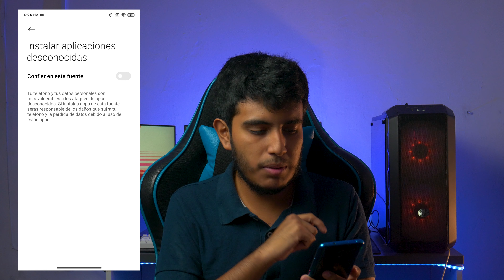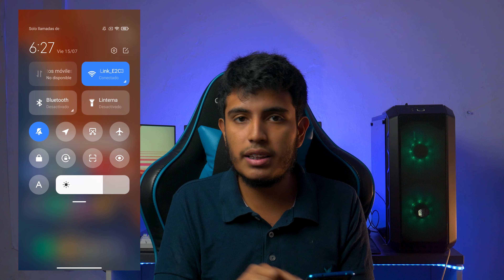►Como Descargar e Instalar✅ TODOS los SuperWallpapers de MIUI 13 en CUALQUIER Telefono XIAOMI (2022)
🔴TUTORIAL ACTUALIZADO: Hoy te enseño la MEJOR FORMA y la mas actualizada a 2022 de como tener los SuperWallpapers de MIUI 13 en tu Xiaomi, Redmi o Pocophone. 😀

super wallpapers xiaomi miui 13
super wallpapers miui 13
super wallpapers miui 13 descargar
descargar super fondos de pantalla miui 13